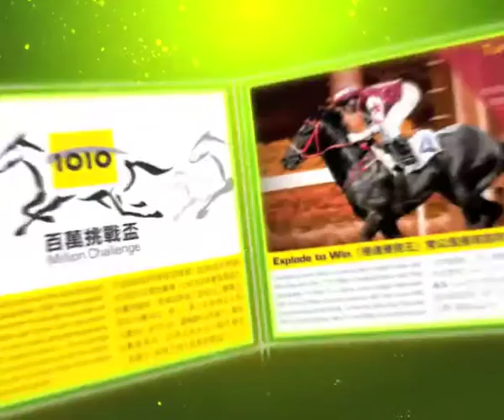1O1O Million Challenge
1O1O Million Challenge